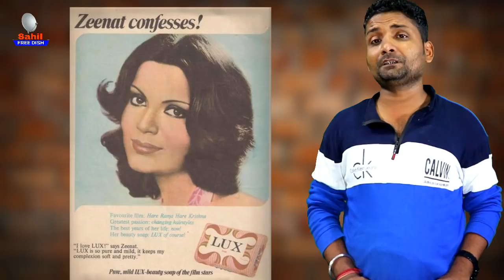पुराने विज्ञापन आपने नहीं देखा होगा old advertising commercials| Indian Old Add from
21 Old Indian Tv Ads from 90s
Most Popular Indian Tv Channel ads from the 1980s
Dimag Ki Batti Jala de 10 mentos ads funny I ndian ads
25 Rare 1990s Doordarshan commercial
Best old Indian ads of 90s
Unlimited funny Indian tv Ads
tv ads,
ads,
funny ads,
tv,
indian tv ads,
funny ads india,
old tv ads,
tv ads 2016,
funny tv ads,
fastrack tv ads,
super bowl ads,
most funny tv ads,
funny ads hindi,
hindi tv funny ads,
funny tv ads india,
funny tv ads hindi,
funny ads indian,
funny tv ads indian,
tv ads commercials,
indian tv funny ads,
funny indian tv ads,
lovely tv ads hindi,
banned ads in india,
commercials,
fastrack reflex tv ads